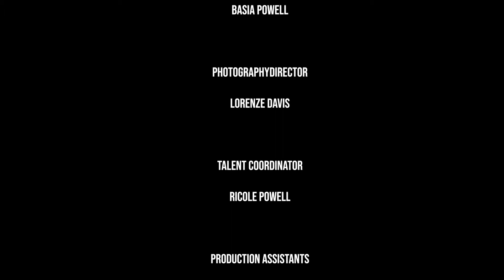Conversations Season 1 Ep 2 Final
Season1 Episode 2 featuring musical duo Josh and Angelica Bias. Basia Powell interviews the couple for her digital TV series Conversations With Basia. This interview was done in the woods in Atlanta, Georgia. You can see more from this interview and checkout Instagram/basiapowell Facebook/basiatv Twitter.com/basiapowell.